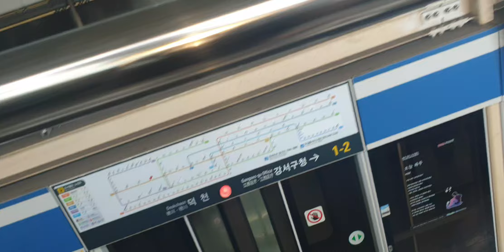부산도시철도 3호선 구포역 대저행 발차 수영행 정차